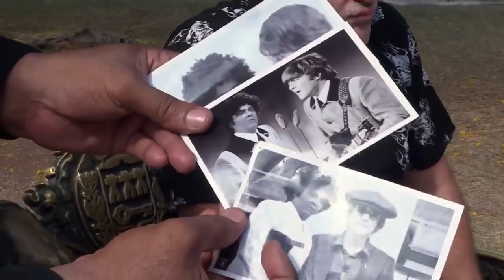Vivir del Cuento: HELP.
Numerosos guionistas como Baudilio Espinosa, Aleanys Jáuregui, Onel Peña, Carlos Torrens y Antonio Berazaín en aquel entonces eran los encargados del casting de los competidores, la selección del repertorio de los cuentos y la interpretación de los mismos. Pero como todo lo que nace crece, se impusieron las transformaciones lógicas del desarrollo: “La primera fue la inclusión de escenas en exteriores, a partir de detectar (en estudios cualitativos de investigaciones sociales) la necesidad que sentían los públicos de ver a los personajes intercambiando con su ciudad, con sus vecinos, viviendo las situaciones propias de la cotidianidad. La segunda y más notoria de las realizadas fue la decisión de abandonar la estructura o formato de programa de participación, con situaciones dramatizadas, para intentar aproximarnos a una comedia de situaciones.